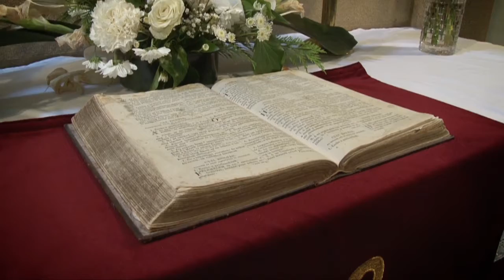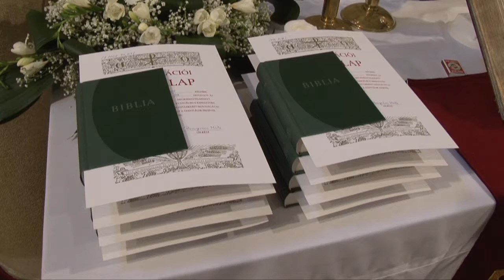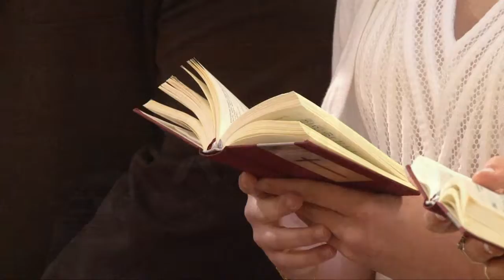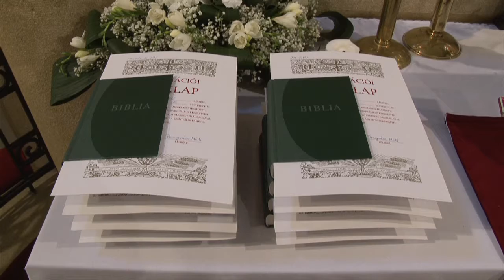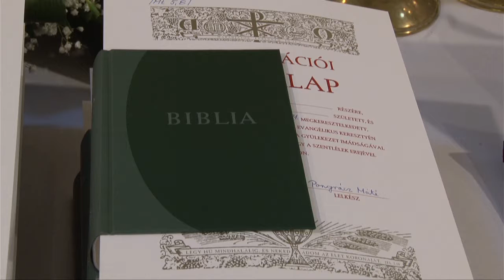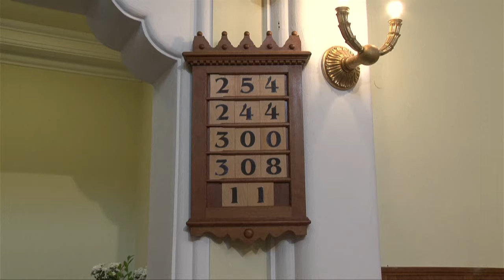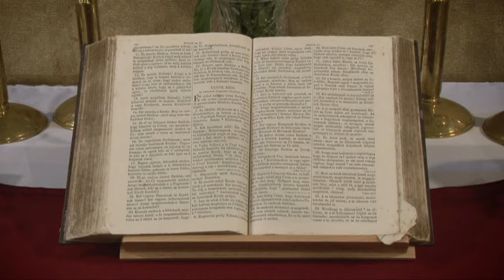Evangélikus Konfirmációi Fogadalomtétel - 2016. május 15.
Evangélikus Istentisztelet és Konfirmációi Fogadalomtétel
Evangélikus Templom
Kaposvár
2016. május 15.
Igét hirdet: Pongráczné Győri Boglárka lelkész